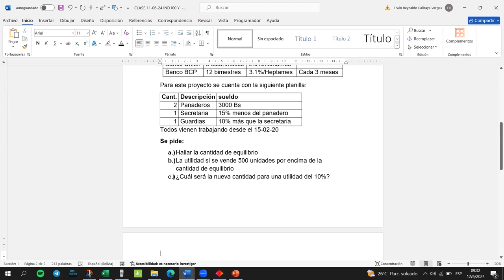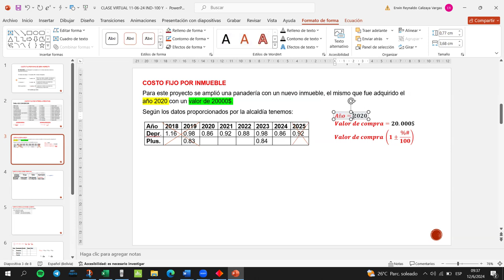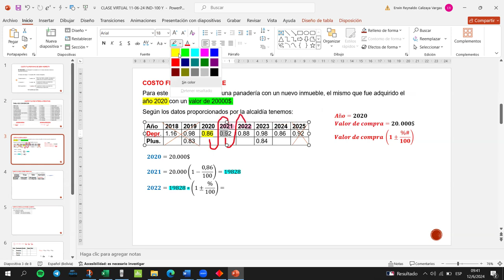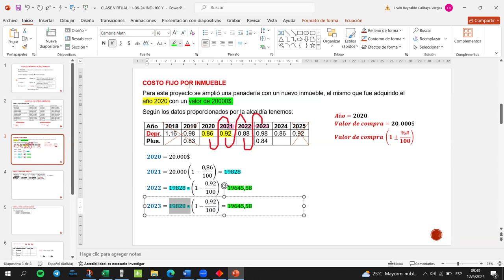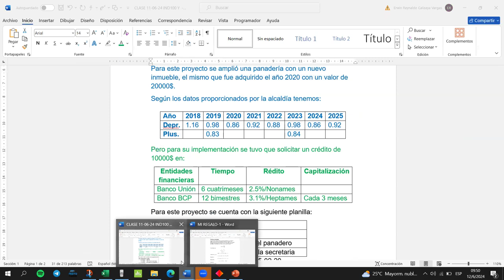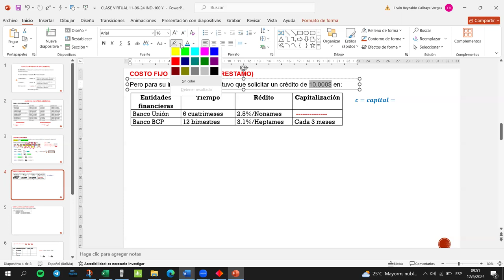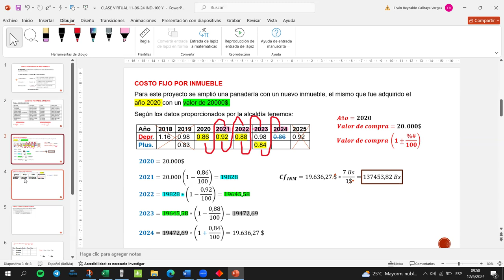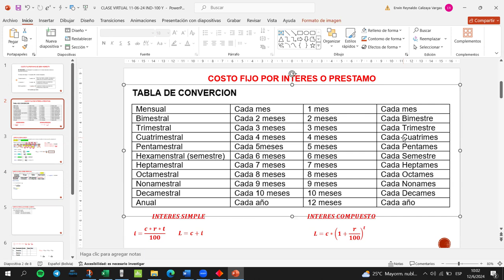EJERCICIOS COSTOS IND-100 PARTE 1